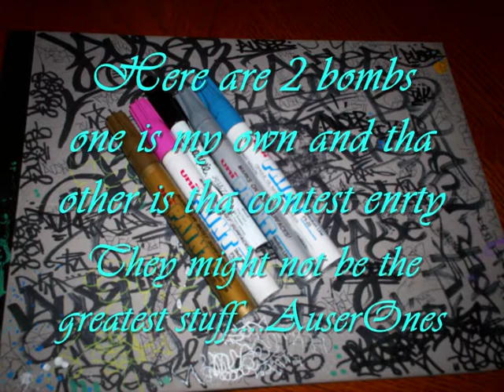SEIC ENTRY BY AUSERONES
Contest Entry Seic By AuserOnes. WEBSITE NOW OPEN!!!